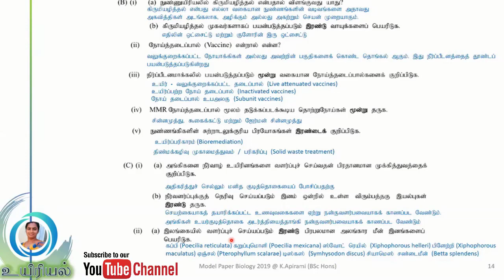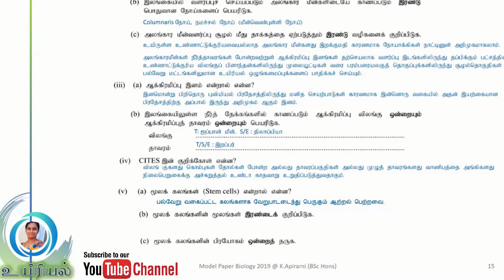Biology Model 2019 Structure 4